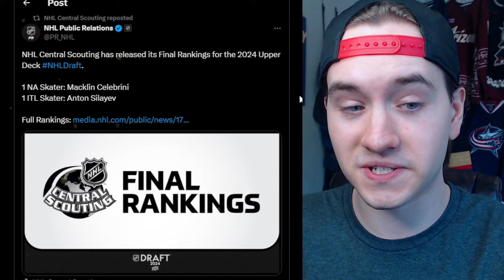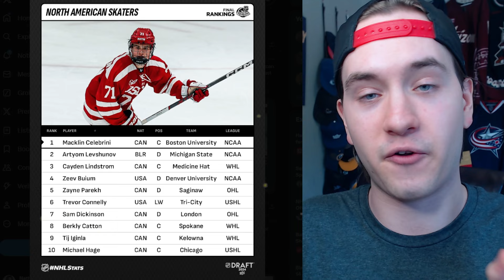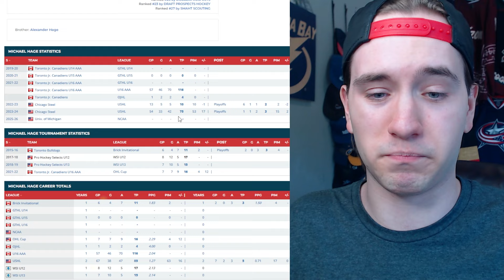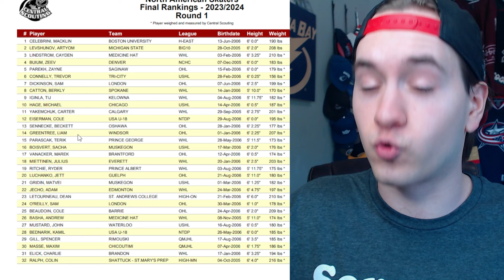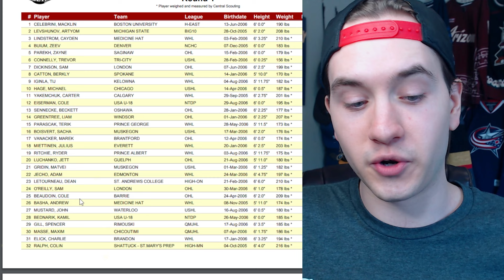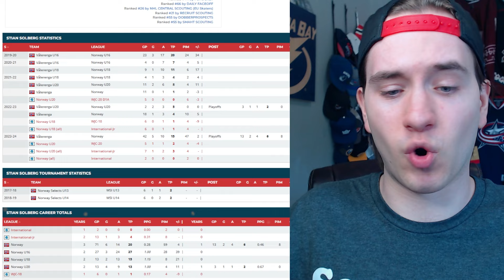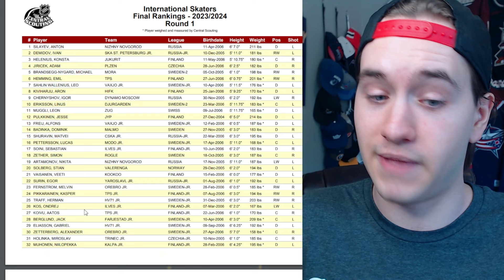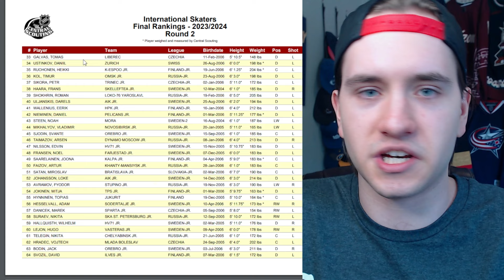The NHL's *FINAL* 2024 Draft Rankings Are CRAZY…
Make DAILY NHL picks with Sleeper Fantasy and use my code GRAV to get up to a $500 match on your first deposit

NHL Central Scouting just released their FINAL 2024 NHL Entry Draft rankings, and they are a DOOZY...

With the complete list of the best North American and International skaters released, who are scouts high and low right now? Where do Macklin Celebrini, Cole Eiserman, Artyom Levshunov & more rank?  And where could all these prospects land on draft day? Let's find out!

Danny Palladini
Matthew Dube
Craig Skiff
Hockey Highlights
James Amodei
Ken Connelly
Rob Monkey
Nicolas Lefebvre
phillip bridgeman
Michel Richer
Icelantel
sugardaddyjesse
Alex Levesque
Keith Zielinski
Hockey,arcade and coins!!!
mike martinez
Lachlan Hall